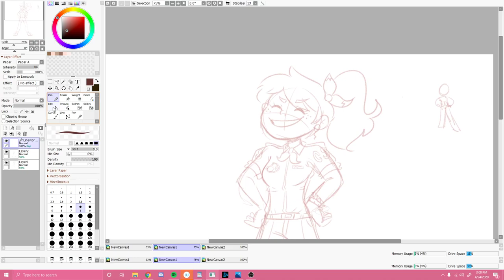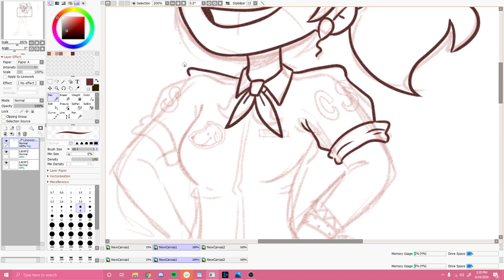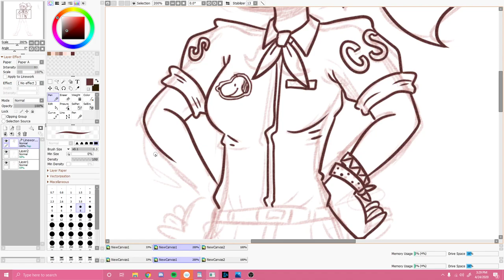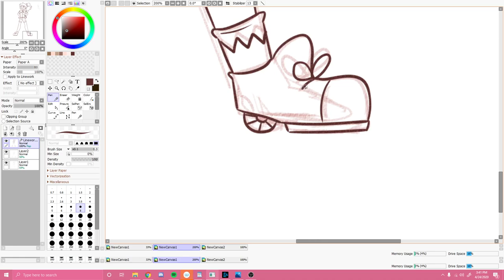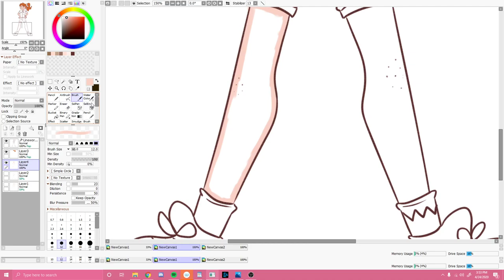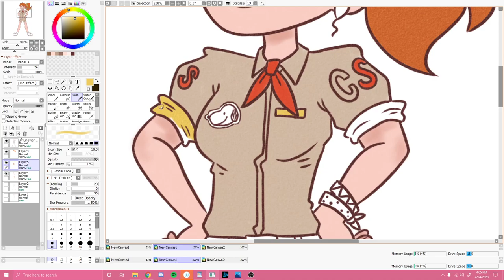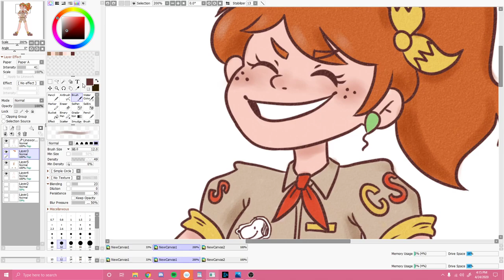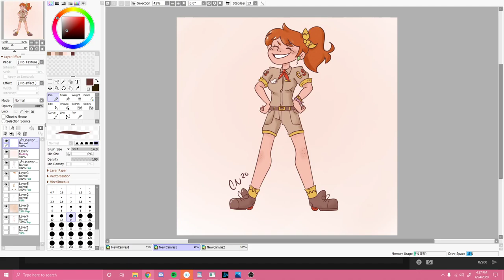Drawing the Knotts Coasters as people!